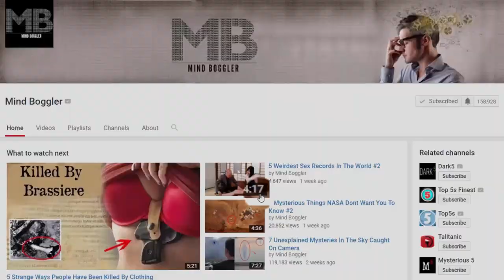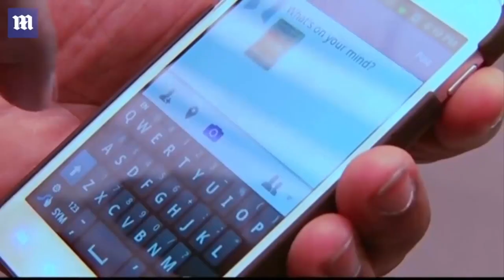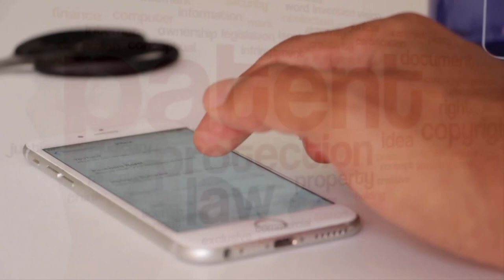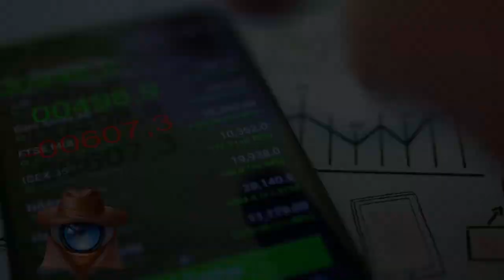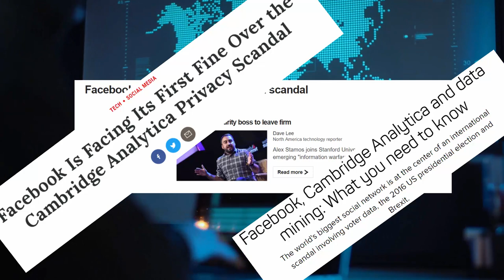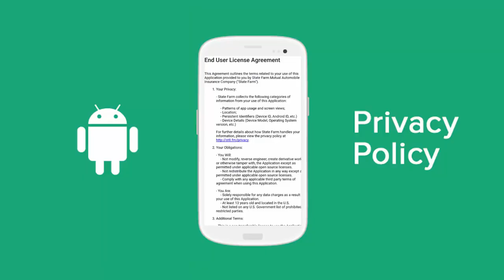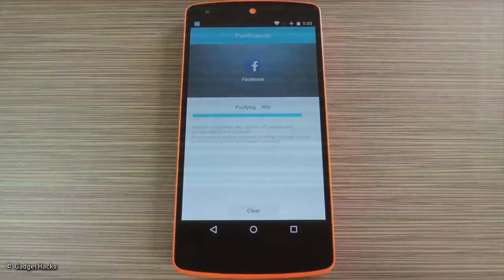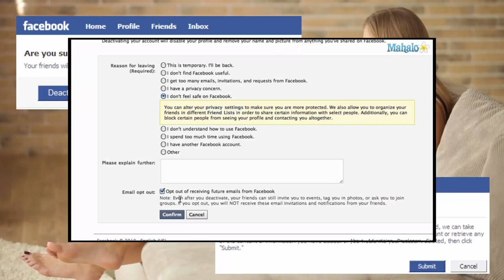7 Creepy Ways Companies Collect Data For Targeted Ads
At this very moment, everything you are doing is being recorded. You are being watched by computer programs and cameras that are monitoring you everywhere you go, in ways the wildest conspiracy theorists wouldn’t have believed ten years ago.
It’s worse than you think. You’re probably already aware that everything you do online is tracked, recorded, and sold to make better-targeted ads, but it goes way further than that. Companies in the business of selling your secrets are doing things that go way beyond 1984. You’re being monitored in ways Orwell never even imagined . Here are 7 Creepy Ways Companies Collect Data For Targeted Ads